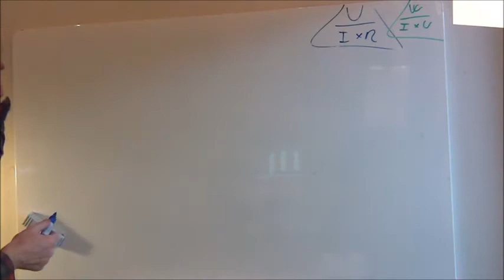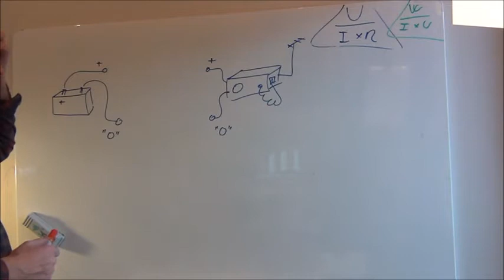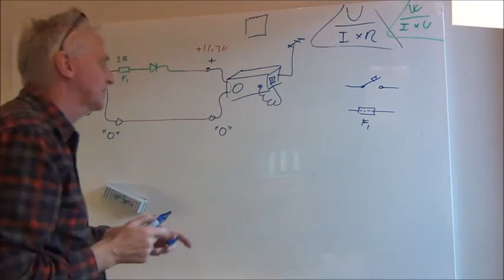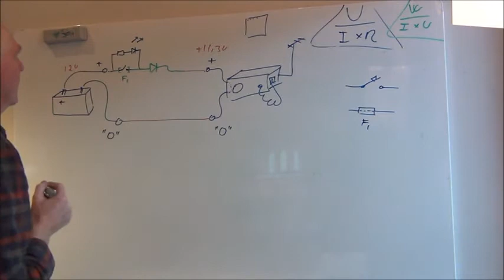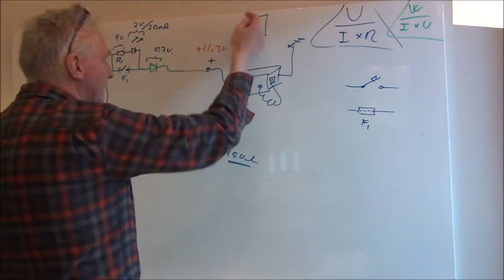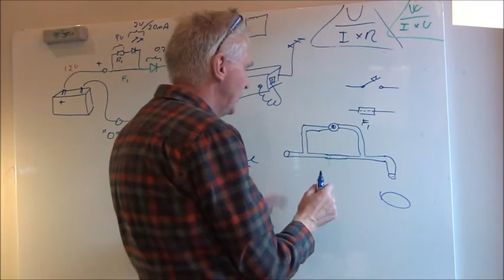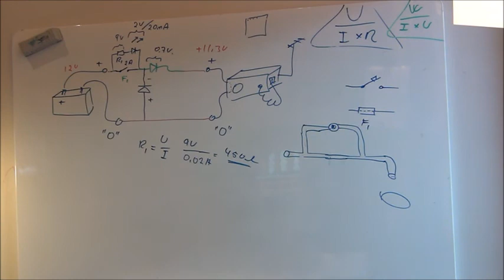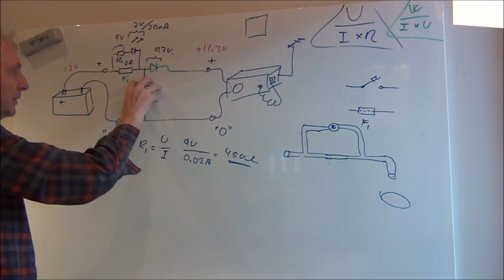Reit A - 4. Varnarrásir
Nokkrar aðferðir til að koma í veg fyrir að umpólun skemmi tæki.